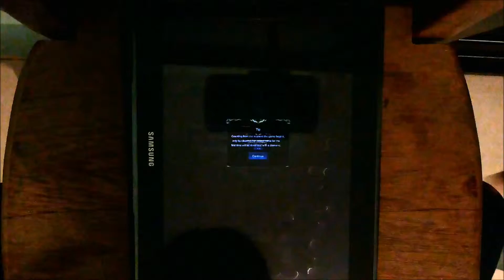Tower Of Saviors The sea killer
penultima fase de agua, mas ainda bem facil, mesmo não jogando muito no tablet, mas acho que ja ja eu começo a jogar mais vezes aqui e evoluir mais os monstros ;)